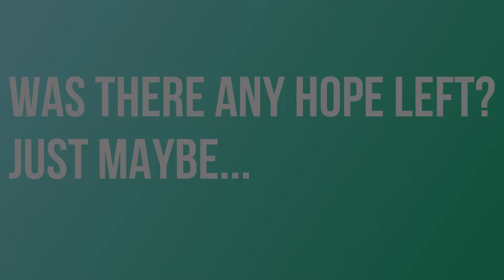styro trick shot short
Having fun with a styrofoam cup trick shot. Special guest: Beast Bros